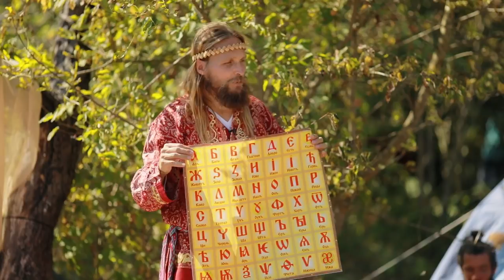Секреты отношений Тайны семейного счастья по РУССКИ! Мужчины и Женщины Иван Царевич 2024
Русские Веды Иван Царевич Секреты отношений Тайны семейного счастья по РУССКИ! Мужчины и Женщины   5 Простых Секретов Счастливых Отношений 9 ОШИБОК, РАЗРУШАЮЩИХ ОТНОШЕНИЯ
Психология отношений |  Основные ОШИБКИ в отношениях между МУЖЧИНОЙ и ЖЕНЩИНОЙ! 2024